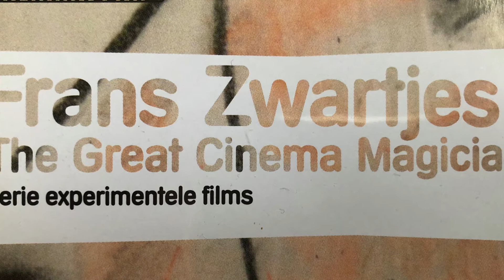Preview Filmpje Maria